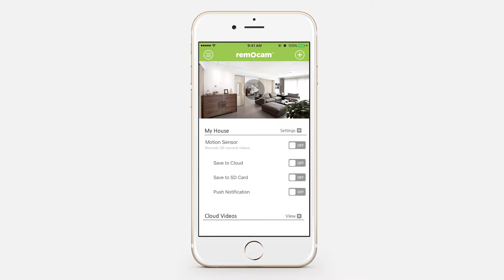Reset & Delete your RemoCam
Learn how to properly reset and delete your RemoCam